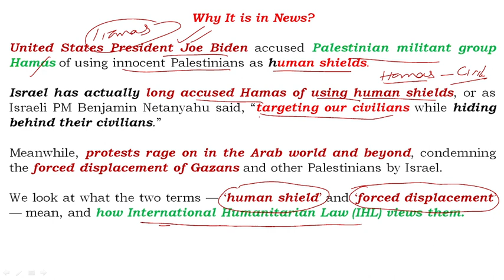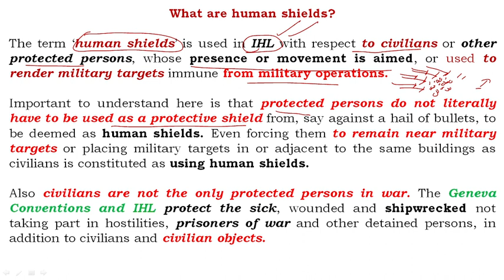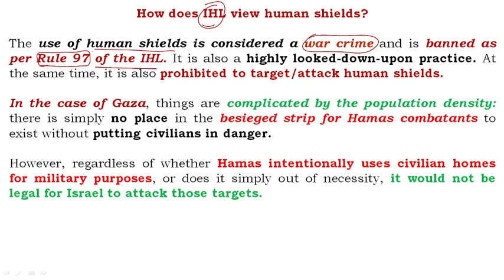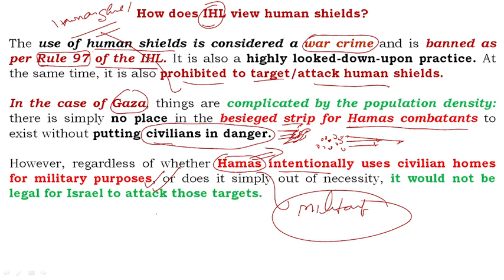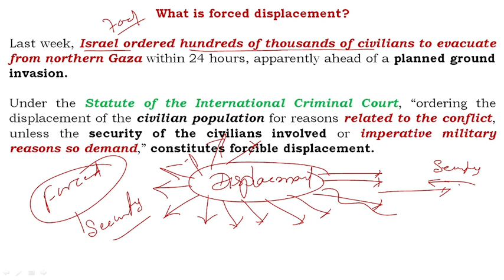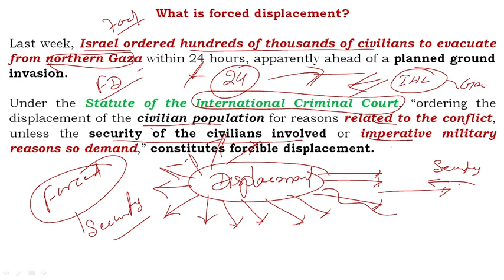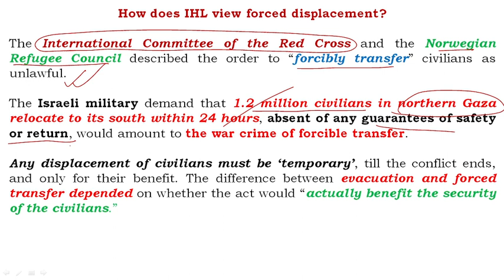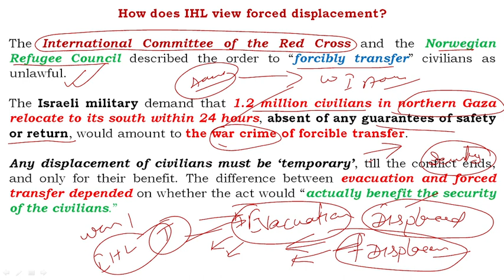Forced displacement and human shields क्या है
Israel-Palestine conflict: How international humanitarian law views forced displacement and human shields @anilkumartiwarii

The term ‘human shields’ is used in IHL with respect to civilians or other protected persons, whose presence or movement is aimed, or used to render military targets immune from military operations.
The use of human shields is considered a war crime and is banned as per Rule 97 of the IHL. It is also a highly looked-down-upon practice. At the same time, it is also prohibited to target/attack human shields.
Last week, on 13 October 2023, Israel ordered hundreds of thousands of civilians to evacuate from northern Gaza within 24 hours, apparently ahead of a planned ground invasion.
What is forced displacement?
How does IHL view human shields?
What are human shields?
How does IHL view forced displacement?
The International Committee of the Red Cross and the Norwegian Refugee Council described the order to “forcibly transfer” civilians as unlawful.
What is the conflict between Israel and Hamas?
How many Palestinians have been killed by Israel?
What are the Hamas movements?
इजरायल द्वारा कितने फिलिस्तीनियों की हत्या की गई है?
Why does Hamas use human shields?
Is using human shields a war crime?
What is human shield in war?
हमास मानव ढाल का उपयोग क्यों करता है?
does israel use human shields
hamas human shields wiki
human shields war crime
what is a human shield
what measures has israel taken to avoid civilian casualties in gaza
hamas leader
israel news
hamas, israel
What the Laws of War Say About Forced Displacement and 'Human Shields'
Tiwari Study Group
Anil Kumar Tiwari
Civil Services Exam
Current Affairs